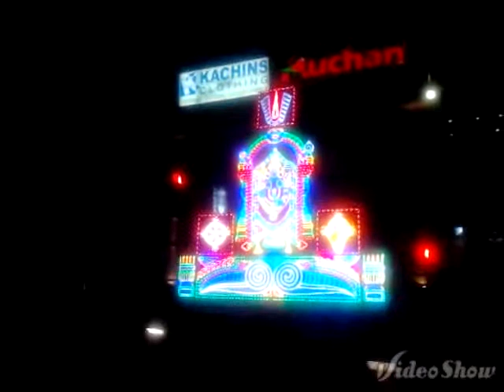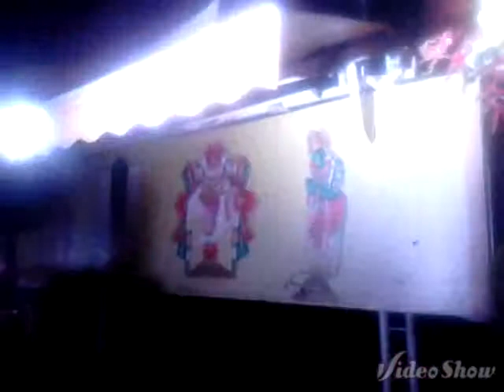Banjara SRI VENKATA